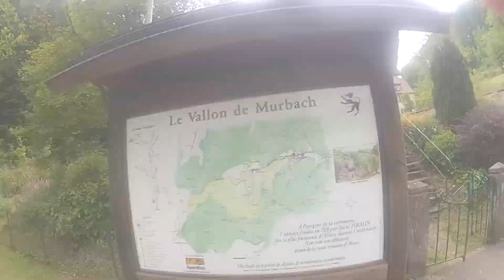MAGNIFIQUE EGLISE, MURBACH!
Voici ma première sortie photo qui sert de test pour les vidéos futurs, n'hésiter pas à me dire se que vous en pensez!